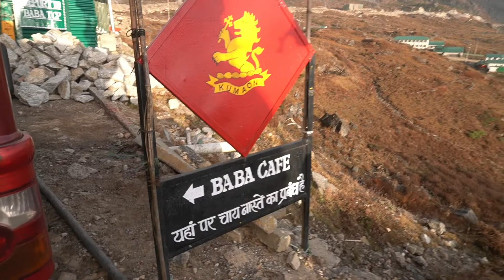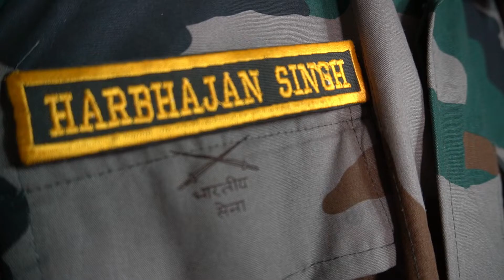old baba mandir to nathang valley | বাবা মন্দির থেকে পৌছোলাম মায়াবী নাথাং ভ্যালি।